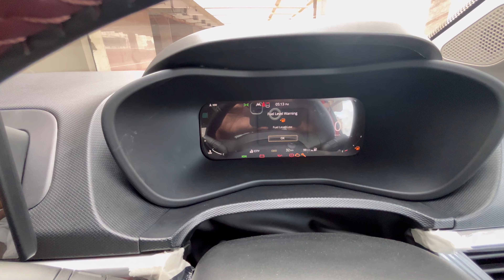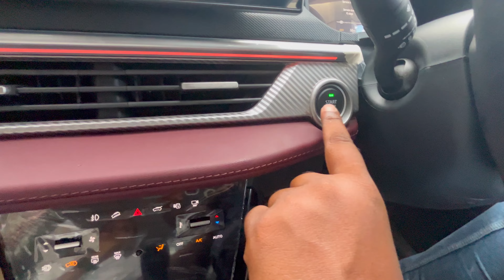अब Creta/Seltos का क्या होगा Tata Curvv 2024 | New Tata Curvv Review And Details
Keep Supporting Guys Love All

tata curvv
curvv
tata curvv review
tata curvv suv
tata curvv ev review
tata curvv features
2024 tata curvv
tata curvv 2024
curvv ev tata
curvv tata
tata curvv ev 2024 price
tata curvv ev 2024 review
tata curvv range
tata curvv india
tata curvv engine
tata curve
curvv ev
tata curvv ev suv
tata curvv ev 2024
tata curvv walkaround
tata curvv mileage
tata curvv petrol 2024
tata curvv petrol review
curvv tata motors
tata curvv accomplished
tata curvv accomplished s
curvv petrol accomplished plus s
creta
hyundai creta
kia seltos
seltos
seltos vs curvv